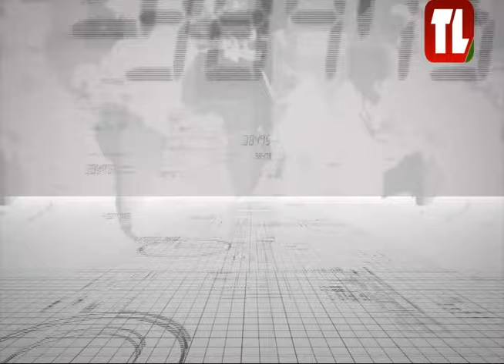نشرة الأخبار - 01/04/2024